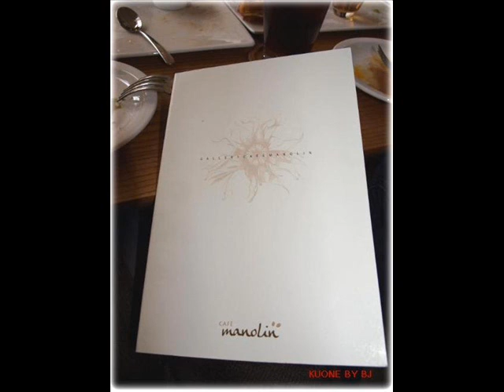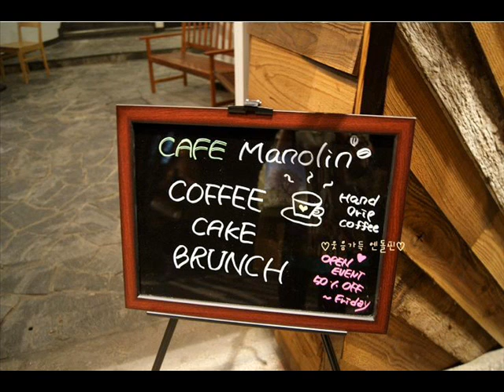34 ảnh tiếp theo Quán Cafe Manolin